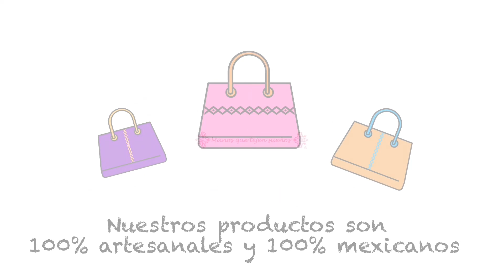Cómo tejer una bolsa artesanal mexicana con figura navideña